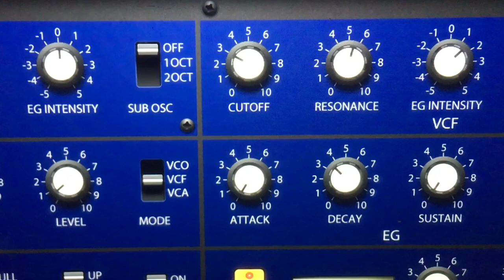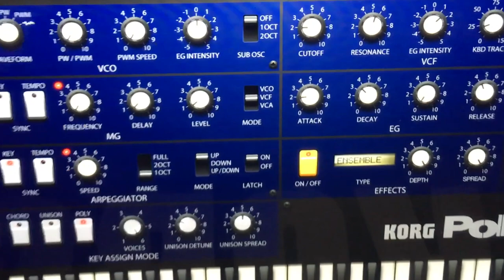Polysix controlling iPolysix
I beg for forgiveness synth deities. Had to be done, sorry.

So I had this one old controller, which seemed to be a perfect match for iPolysix synth on iPad. Not so practical though, very heavy and big for a mobile setup.

I've had Polysix since -95 I think, and at some point installed Kiwisix main IC replacement in it. Very nice, full MIDI control in and out. Here, I use wonderfully configurable Midiflow on iPad to remap Polysix control change messages for iPolysix, Aum for audio mixing and iConnectivity iConnectAUDIO4+ for connections. That interface is massively comprehensive, but has a cheap feel though. The main pot plastic tip already self-destroyed and analog connections are shaky.